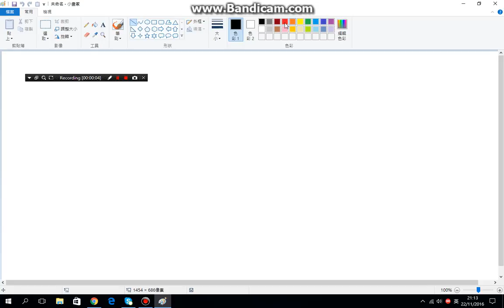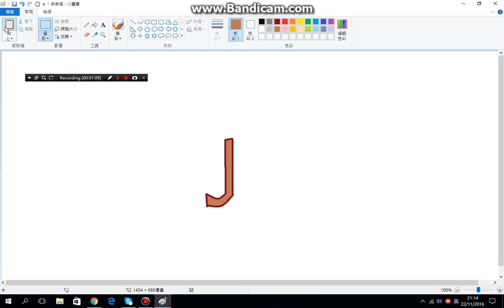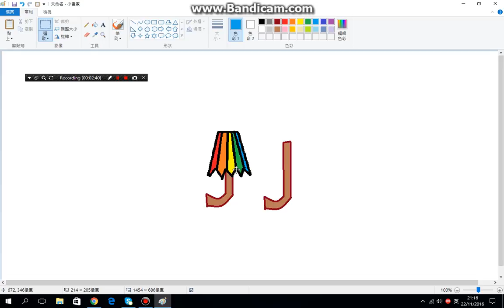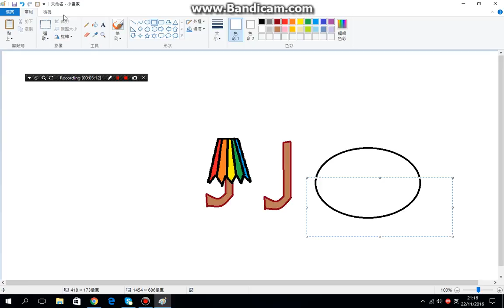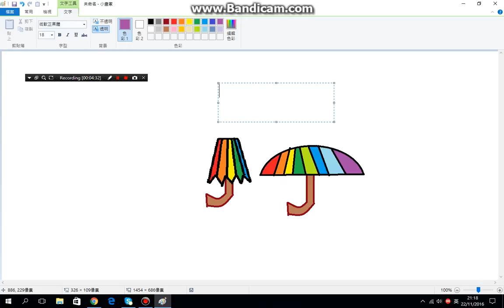New Bodies of Unbrealla for 100dcx(PENDING)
There are Unbrealla and Opened Unbrealla, This is for 100dcx